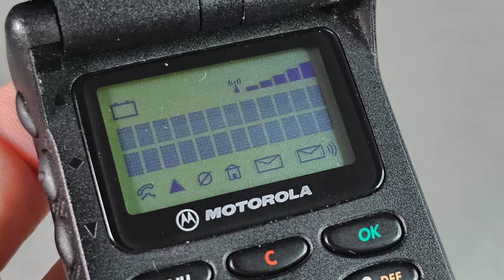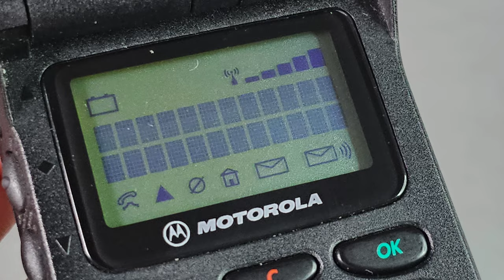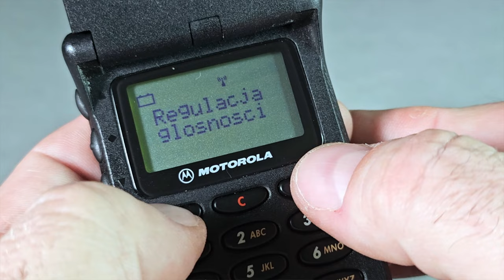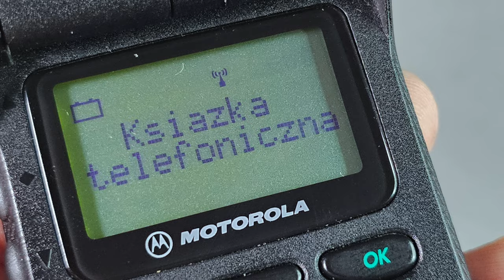Motorola StarTAC - obiekt westchnień z 1996 roku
Dziś znów wracamy do roku 1996, czyli w prehistorię komórek. Jaki model wzbudzał wówczas najwięcej emocji i był absolutnym obiektem pożądania każdego gadżeciarza? Nie mam wątpliwości, że Motorola StarTAC. Nie dość, że był to telefon - jak na tamte czasy - rekordowo mały, to jeszcze wniósł coś, co dziś jest dla nas normą: wibrację. Do tego - StarTAC szałowo wyglądał i był czymś więcej, niż tylko komórką. Był stylowym dodatkiem - zupełnie, jak dzisiejsze RAZR-y i inne składaki. I był też wówczas tak samo drogi...

Dziękuję ekipie polskiego oddziału Motoroli za odszukanie i wypożyczenie eksponatu!